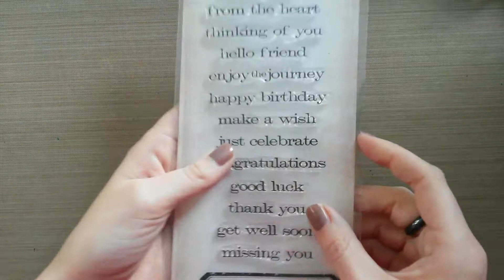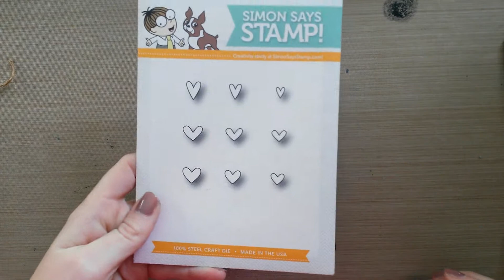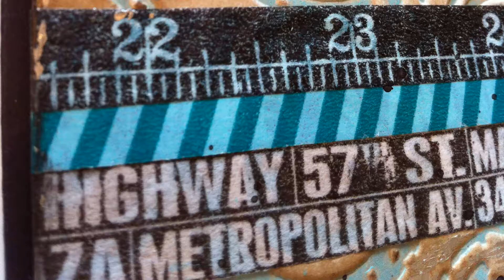MbS Shaker Invitation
Creating  a Grunge Shaker card for Simon Says Stamp Monday Challenge.